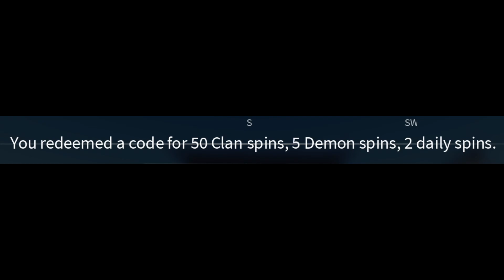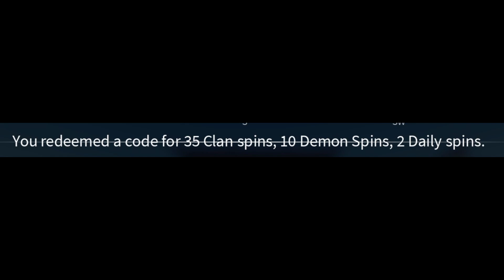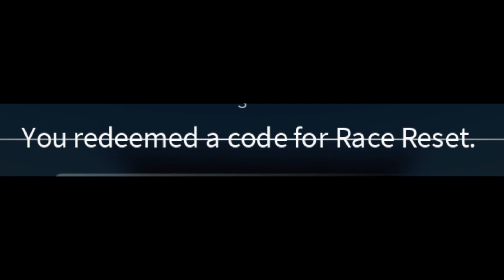TODOS los CÓDIGOS de 🔥 PROJECT SLAYERS 🔥 activos / NEW UPDATE 1.5 / 5 CÓDIGOS /ROBLOX 2023/ TilloASR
👾👾▶TILLOASR◀👾👾